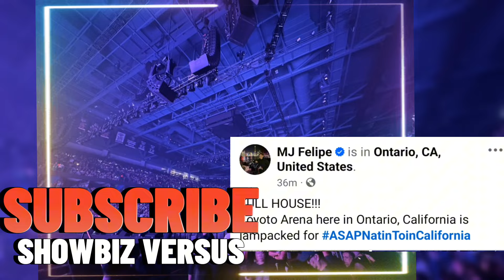KIM CHIU DANCE PERFORMANCE IN CALIFORNIA